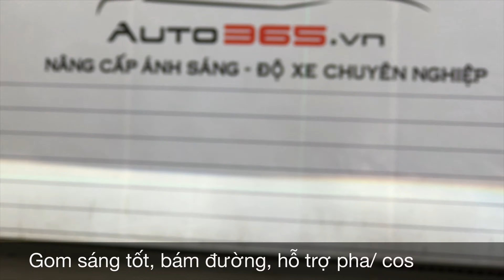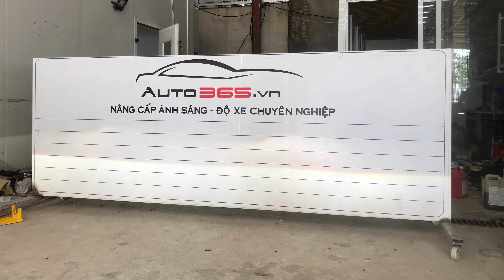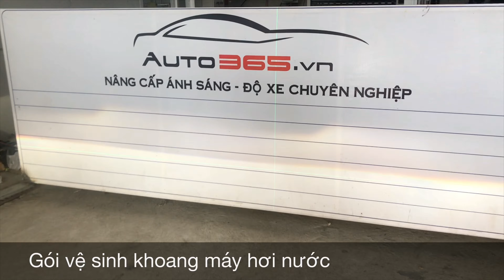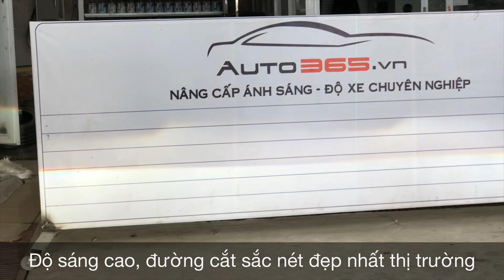Nâng cấp bi gầm và vệ sinh nội thất cho bmw 320i tại Auto365 Thái Nguyên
Bi gầm GTR tăng sáng 180% bảo hành 5 năm lắp được tất cả các dòng xe I Auto365 Thái Nguyên
BI GẦM 2 chế độ PHA / COS
✔ CHUẨN KIỂM ĐỊNH !
✔ LẮP ĐƯỢC TẤT CẢ DÒNG XE TRÊN THỊ TRƯỜNG

💢 ƯU ĐIỂM khi lắp bi gầm GTR
- FIX FULL các nhược điểm mà sản phẩm cũ gặp phải
- Cos rộng nhất phân khúc, đường cắt nét căng
- Pha gom sáng tập trung ko bị văng tung toé
- Độ bền cải thiện hoàn toàn
- Lens xanh tím khi được phủ polarized làm tăng thêm độ thẩm mỹ, tăng thêm độ sáng so với đèn nguyên bản, ánh sáng xanh hơn, trắng hơn